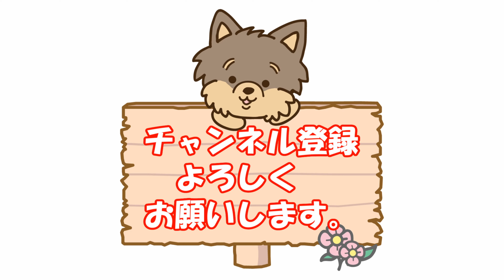【ママさん実家】福島県田村市船引町散歩(後編)です。庭先でのボール遊びに元気いっぱいのランです😉船引町字がつく住所です(笑)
60代夫婦とヨークシャーテリア犬ランによる

＊ラン
　　　犬種：ヨークシャーテリア
　生年月日：2018年6月18日生（3才）
　　　性別：女の子
　　　体重：2.1Kg
　　　性格：お転婆、怖いもの知らず、食いしん坊